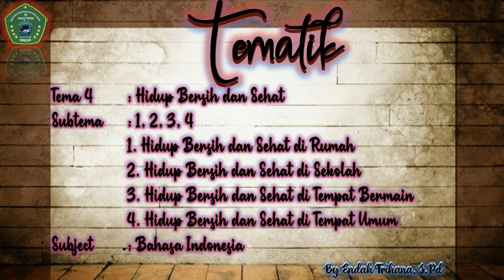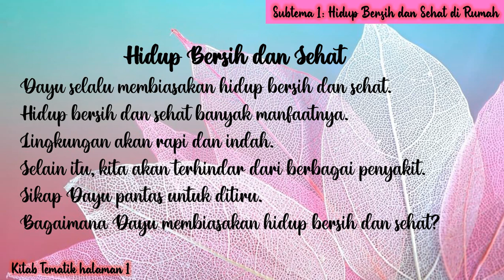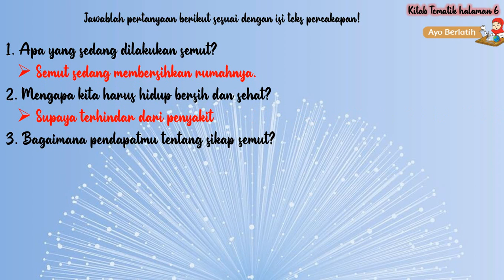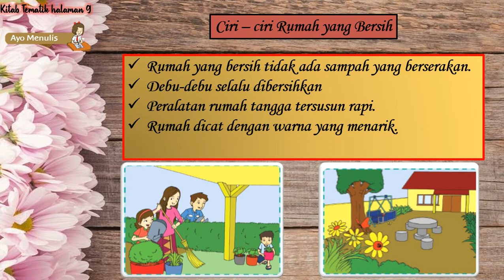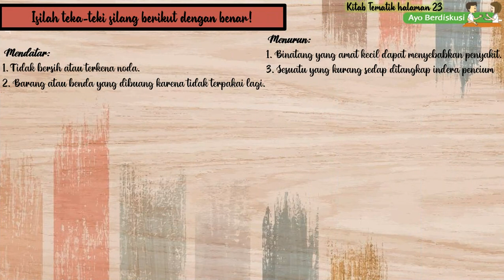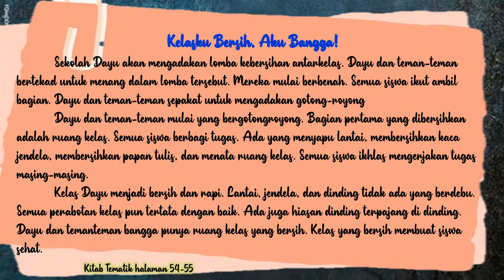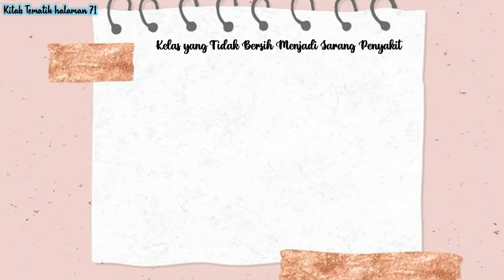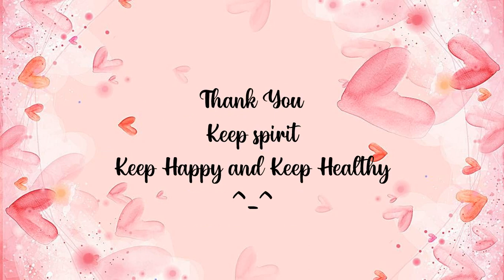Tematik Kelas 2 Tema 4 Bahasa Indonesia Subtema 1, 2, 3, dan 4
Tematik
Tema 4 : Hidup Bersih dan Sehat
Subtema: 1, 2, 3, 4
  1. Hidup Bersih dan Sehat di Rumah
  2. Hidup Bersih dan Sehat di Sekolah
  3. Hidup Bersih dan Sehat di Tempat Bermain
  4. Hidup Bersih dan Sehat di Tempat Umum
Subject : Bahasa Indonesia
Kelas: 2-ICP, 2-Tahfidz, 2-Unggulan